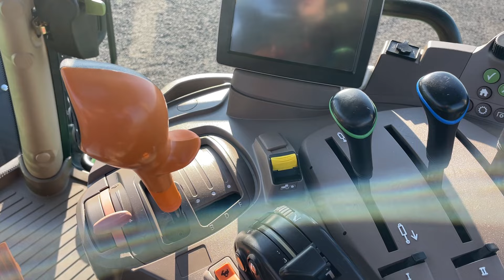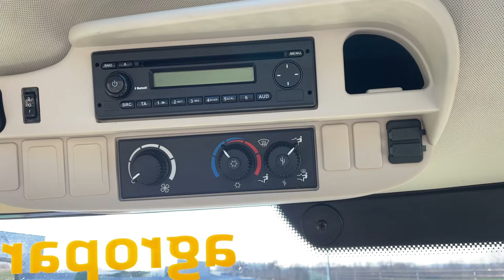John Deere 6125R TLS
John Deere 6125R TLS (4093 üzemórás) AutoQuad Plus 24/24 40km/h váltó, rugózott híd, rugózott fülke, 1+2 körös légfék, állítható felnik, iTEC

Évjárat: 2013
Motor üzemóra: 4093
Hengerűrtartalom: 4500 ccm
Hengerek száma: 4
Motor típusa: John Deere
Váltó: AutoQuad Plus 24/24 (Powershift)
Maximális haladási sebesség: 40 km/h
Kardán (hátsó): 540/540E/1000
Önsúly: 6300 kg (súlyokkal)
Megengedett össztömeg: 9500 kg
Vontathatóság: 34000 kg
Üzemanyagtartály mérete: 220 liter
Hidraulika szivattyú mérete: 80 liter (14 literes kiegészítő olajtartály)
Üzemanyag adalék (AdBlue): Nem
1 év AGROPARK motortörés garancia